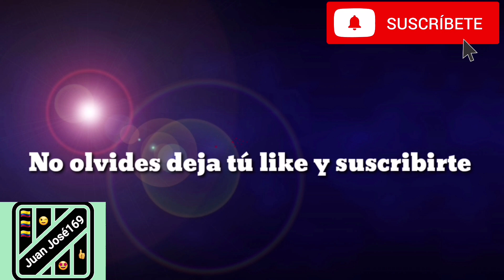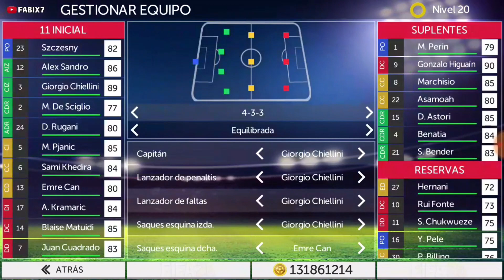FTS 20 FIFA 20 CON LIGA MX, Y EQUIPOS DE EUROPA Y AMÉRICA ACTUALIZADOS /OFFLINE/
Bueno chicos hoy les traigo un mod bastante genial de fts pes 2020  bastante way con nuevas funciones, y más.

Equipos de América y europa 🤩
bundesliga en sus divisiones
selecciones full

Aquí el juego en el blog del creador

No esperes más y descargalo ahora mismo
Aquí el juego (en el canal del creador)

Créditos
fabix 07
giiodroid

 -fts

Mi instagram: @lp.juanjose07

Bueno chicos vamos por los 1000 suscriptores yo se que podemos llegar